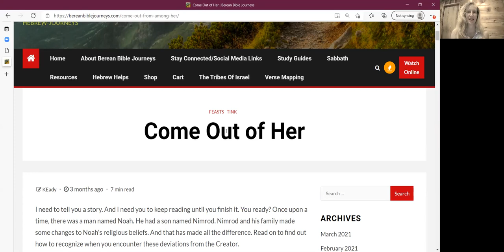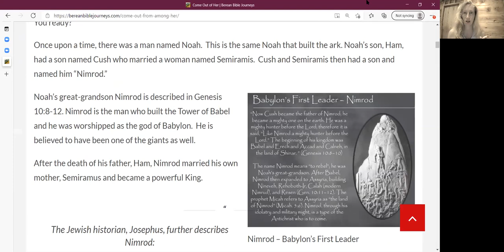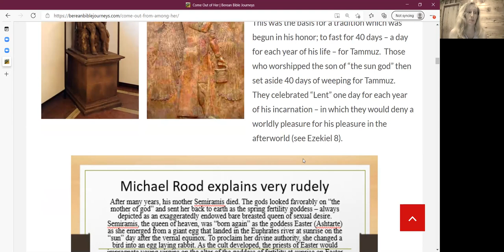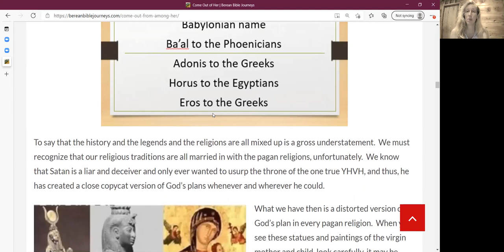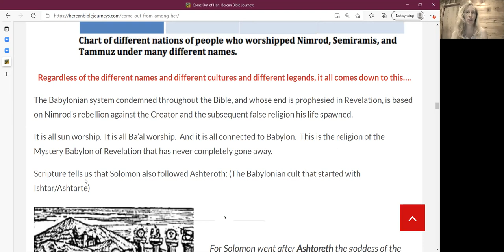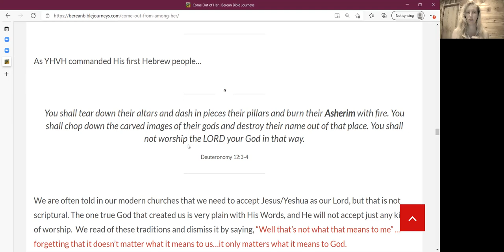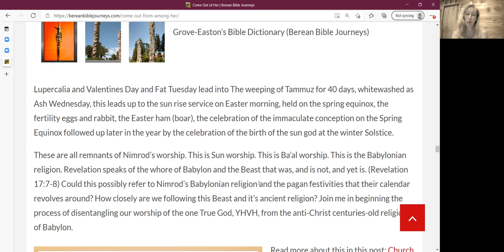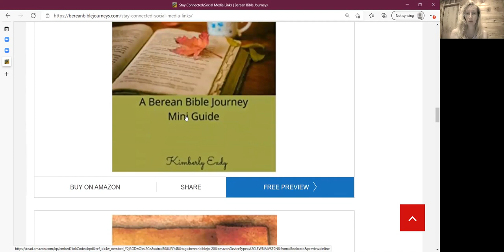Come Out Of Her - The Real Babylon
The story of Noah as you've never heard it.  View Discretion advised.  The Babylonian religion was and is not and yet is.  Learn to recognize it and come out from her as commanded in scripture.

Verse Mapping Revelation 13:8.
The first in a series about the Beast the Anti-Christ.
Who will worship the Beast?  Will you?

Link to Berean Bible Journeys Books
A Sabbath Day's Journey
Curious about the Sabbath day?
This is That
Curious about the Baptism of the Holy Spirit?

Find and Follow Berean Bible Journeys on:
MeWe
Berean Bible Journeys Blog